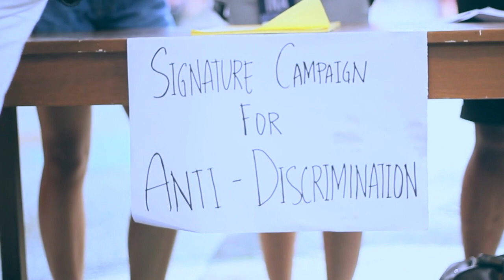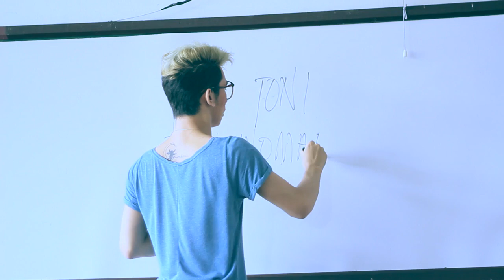UP PRIDE 2014 - Open Minds, Open Hearts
A music video showing UP as a community with open minds, and open hearts. Happy Pride, UP!!

UP Babaylan
University Student Council (USC UPD)

Concept, Edited, and Directed By: Rod Singh (Former President, UP Babaylan)

UP Babaylan and University Student Council (USC UPD)

proudly give you

Every year, it has been a tradition for UP Babaylan, University Student Council (USC UPD) and other gender advocates, to come together and celebrate the annual UP Pride Week. For the past years, it has been organized to campaign for important legislations and policy proposals such as the Anti-Discrimination Bill that shall safeguard the rights of the LGBT Community. This year, the theme for the celebration is "Open Minds, Open Hearts". We would like to project the University of the Philippines as a community with open minds, and open hearts. We would want to inspire and influence other communities to be the same. Watch this video and find out more!

(watch it in High Def or 480p)

Coming this September 2014.

For UP Pride 2014 event line up and updates, please like and check our facebook!

Wanna be part of the advocacy?